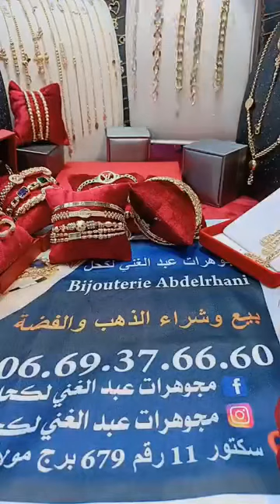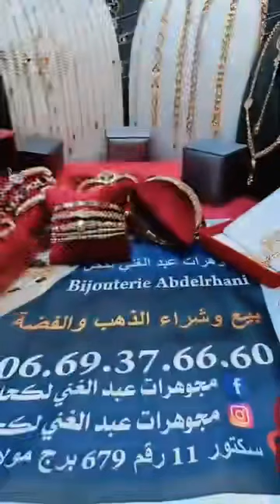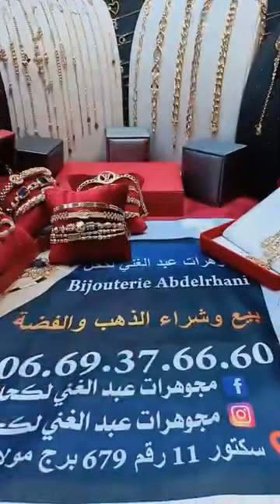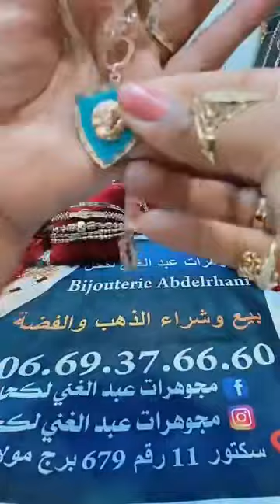افخم موديلات من الذهب عند مجوهرات عبد الغني لكحل